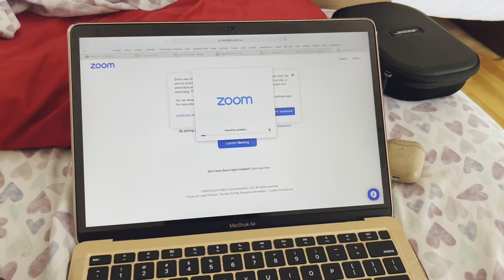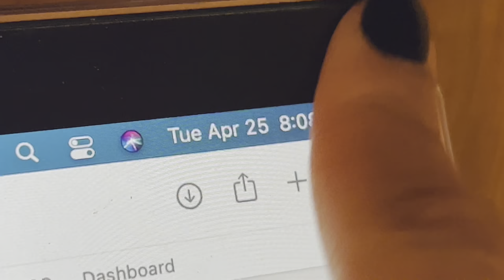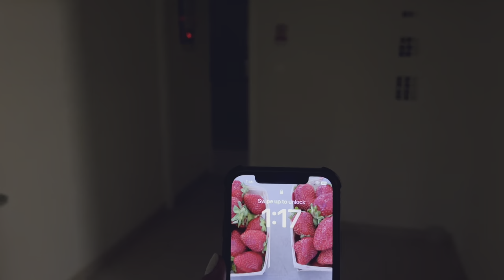Day in my life - American College of Greece (study abroad)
Day in my life studying abroad at the American College of Greece (DEREE)
I apologize for the awful audio with my voice over!! In the editing process the voice over audio was messed up :( I hope you enjoyed the vlog otherwise!

Sound credits:
Song: TVARI - NY Subway
Video Link:
 • TVARI - NY Subway  | Vlog No Copyrigh...

Song: TVARI - Tokyo Cafe
Video Link:
 • TVARI - Tokyo Cafe  | Vlog No Copyrig...

Song: TVARI - Seoul Arcade
Video Link:
 • TVARI - Seoul Arcade | Vlog No Copyri...